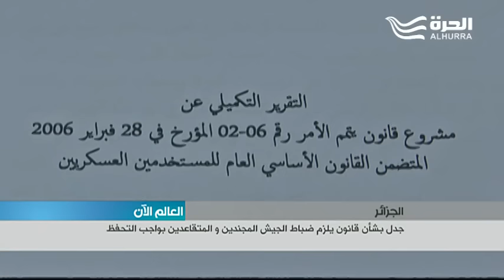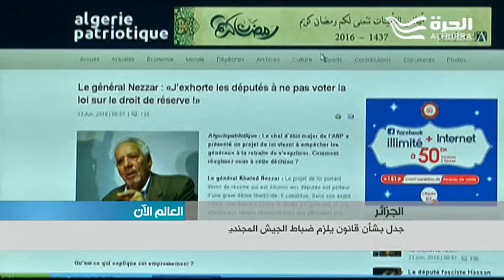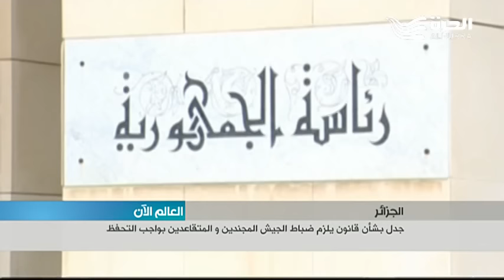الجزائر: جدل بشأن قانون يلزم ضباط الجيش المجندين و المتقاعدين بواجب التحفظ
صادق أغلبية نواب البرلمان الجزائري على قانون يمنع  ضباط الجيش المجندين و حتى المتقاعدين من الإدلاء بتصريحات يعتبرها القانون الجديد مسيئة للجيش و لمؤسسات  الدولة .